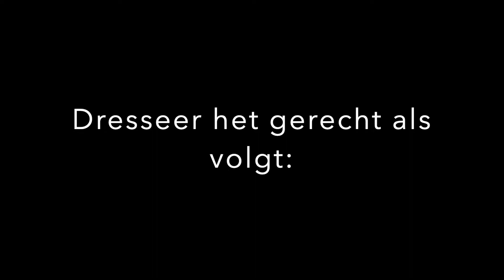Kraai met knolselder, girollen, witloof, raap en pomme fondant